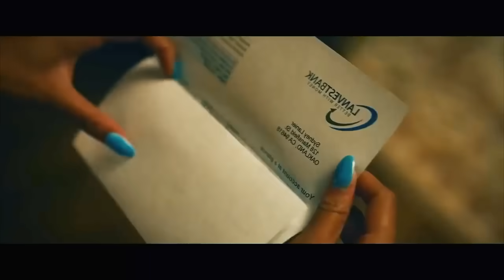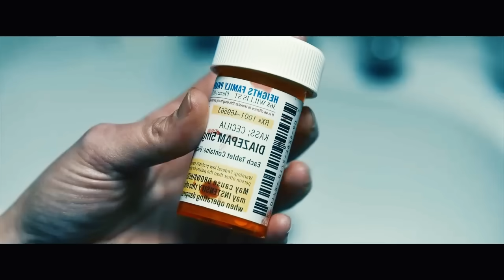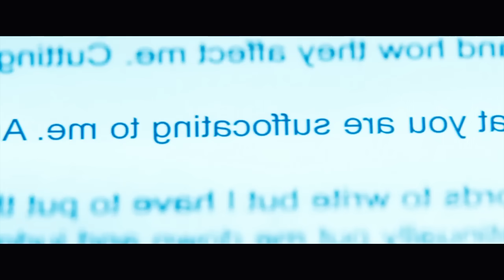Gayab Hokr Karta Hai Ladkiyo Ke Sath | Movie Explained In Hindi | Hollywood Movie Explained In Hindi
In This Video I Explained Movie The Invisible Man 2020. If You Like Movies Explain In hindi.

Storyline:-
"The Invisible Man" is a science fiction horror film that was released in 2020. It is a modern adaptation of H.G. Wells' 1897 novel of the same name. The film was directed by Leigh Whannell and stars Elisabeth Moss in the lead role.

The story follows Cecilia Kass (played by Elisabeth Moss), who escapes from her abusive and controlling ex-boyfriend, Adrian Griffin. After his apparent suicide, Cecilia starts experiencing a series of strange events that make her believe that Adrian is still alive and has found a way to become invisible. As she tries to convince others of her situation, Cecilia becomes increasingly paranoid and must fight to prove her sanity while protecting herself and her loved ones from the unseen threat.

"The Invisible Man" received critical acclaim for its suspenseful plot, strong performances, and its exploration of themes such as gaslighting, domestic abuse, and trauma. The film was praised for its modern take on the classic story and its ability to create tension and fear through the unseen presence of the antagonist.

Overall, "The Invisible Man" is a thrilling and thought-provoking film that offers a fresh perspective on the timeless tale of invisibility.

movies explain hindi hollywood.
mubeetv.
movie review.
climax movie.
movie explainer.

Movie Name - The Invisible Man (2020)
IMDB Rating - 7.1/10
Director - Leigh Whannell.

(Uploaded Video Is Only  Entertainment Purpose Only)
For Any Issue